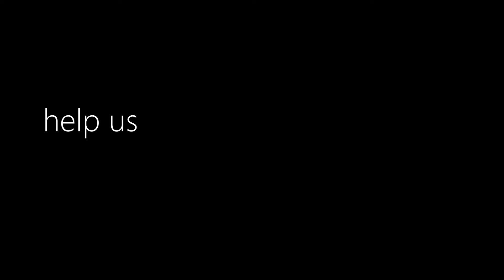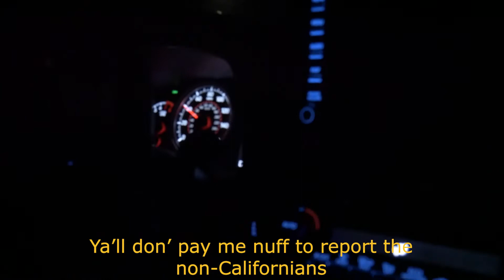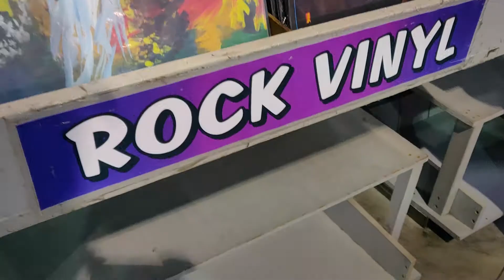Road Trip | Los Angeles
Took a trip to Los Angeles and decided to shoot in between those takes. Enjoy.

Music
53 Thieves - after hours
Haan808 - Vaurora
RATATAT - CREAM ON CHROME